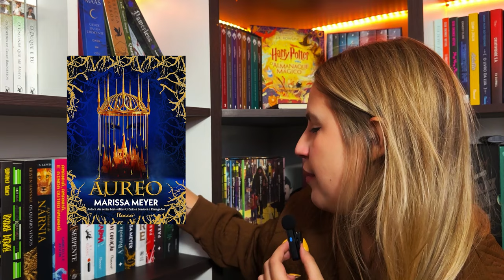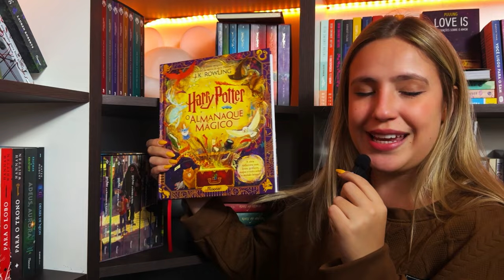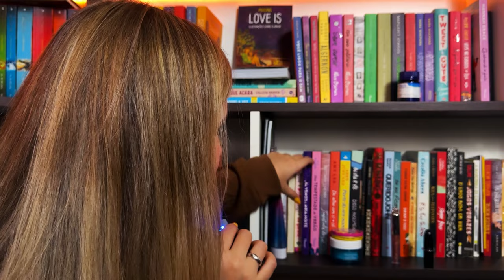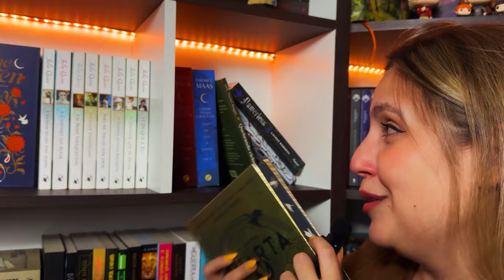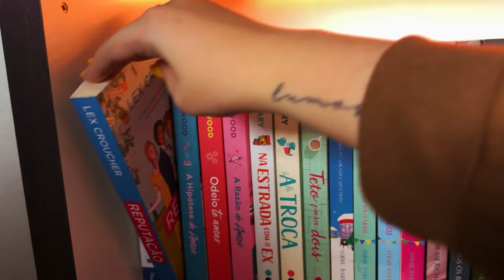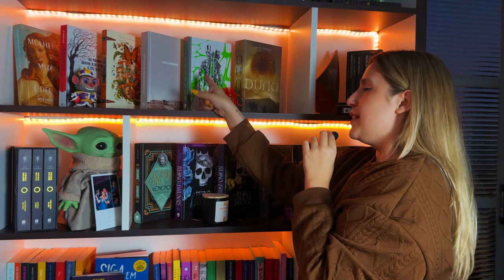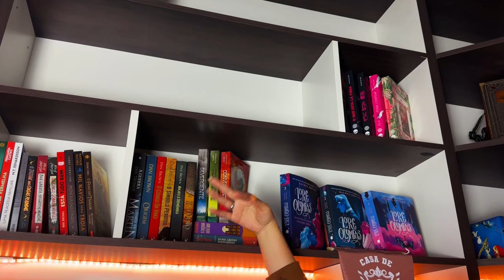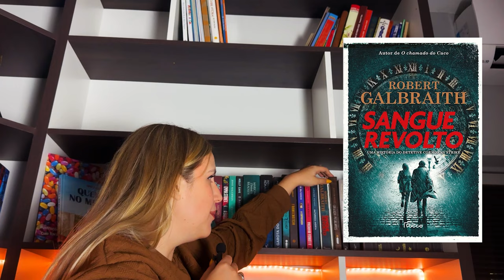TOUR PELA MINHA ESTANTE atualizado❤️| Bookshelf Tour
VIU! Tour completo pela minha estante atualizado 2024. Ganhei muitos livros novos, algumas histórias mudaram e ganhei funkos também! Espero que vocês gostem e aproveitem para deixar nos comentários os livros que vocês viram durante o vídeo e gostariam de ver mais de perto em um vídeo separado!